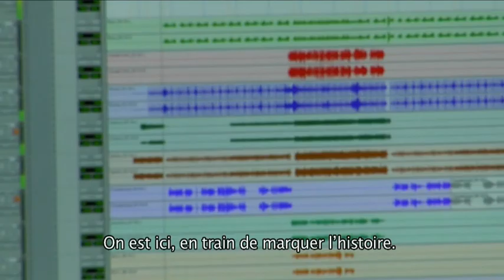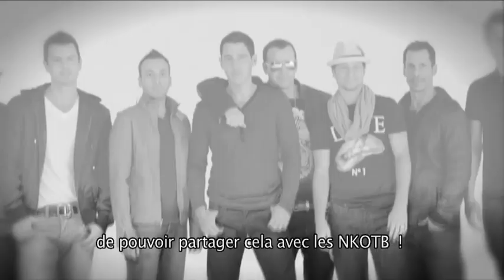[TEASER] New Kids On The Block + Backstreet Boys = NKOTBSB !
NEW KIDS ON THE BLOCK + BACKSTREET BOYS = NKOTBSB
Les 2 groupes phénomènes des années 90 marquent leur grand retour !
Tous leurs tubes réunis sur un même album... et bien plus encore !

Page Facebook : Nkotbsb France (New Kids On the Block + BackStreet Boys)